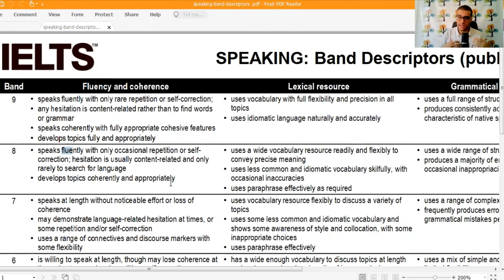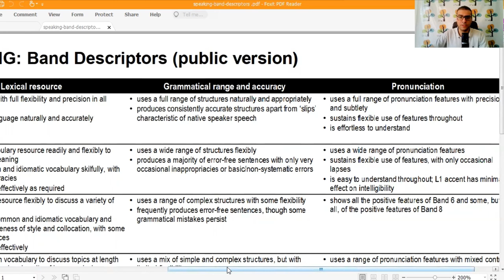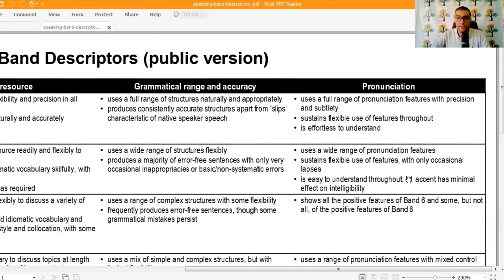IELTS Speaking Test Band score 8.0 with feedback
In this video, Donya is going to be interviewed

Her estimated scores are as follows:
FC: 8
LR: 8
GRA: 8
P: 8

Overall: 8